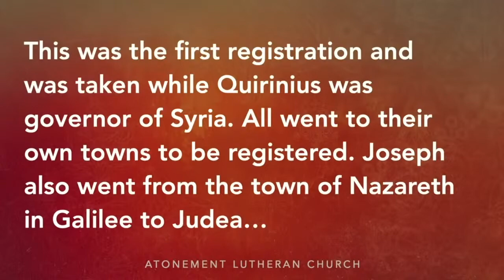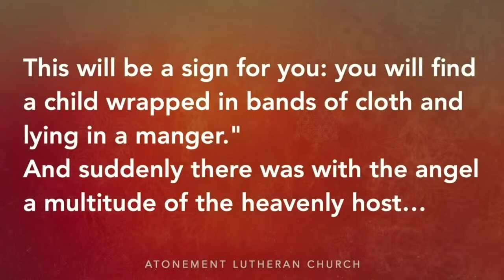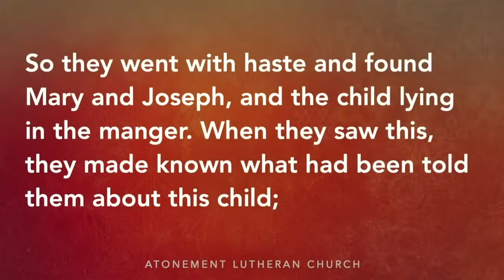Sermon for Christmas Eve 2021